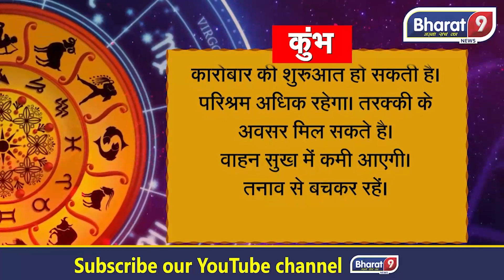आज का राशिफल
Host - Kamal Kumar
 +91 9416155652